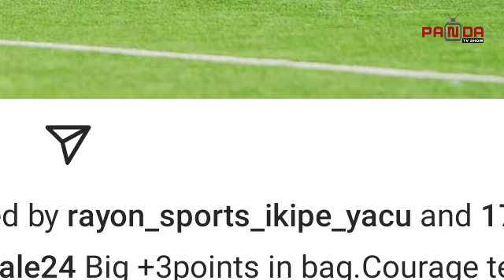Umweyo nanone Muri RayonSports,Ojera Yafashe Rutemikirere aje i Kigali aje gusinya amasezerano